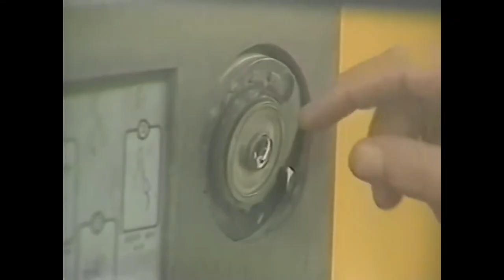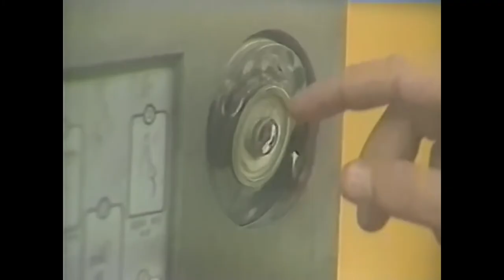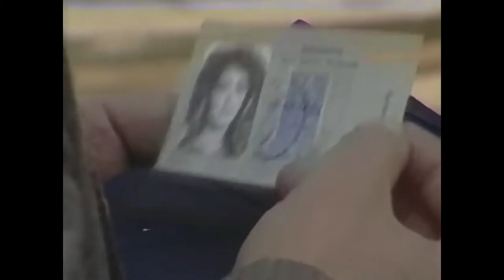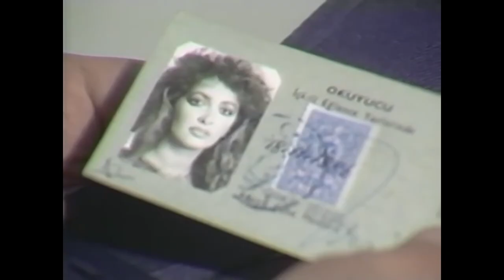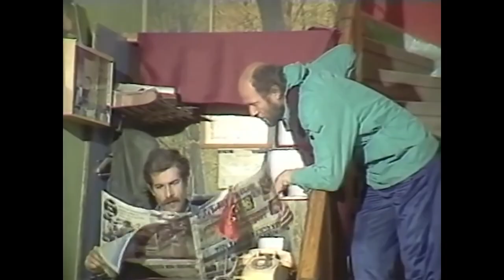Doyumsuz | Türk Dram Filmi İzle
Hayat kadınlığı yapan ikiz kardeşini faili meçhul bir cinayete kurban gitmesiyle Bahar tekrar katili yakalamak için hayat kadını kılığına giriyor ve başına gelmedik kalmıyor.

Oyuncular: Bahar Öztan, Ümit Yesin, Nilüfer Aydan, Yusuf Sezgin, Mehtap Ar, Fatoş Sezer, Çoşkun Göğen, Fahri Aktürk, Günay Güner, Arzu Şahin, Vildan Arıkan, Leyla Topçu, Ebru Ökten, Türkan Kaya
Yıl: 1990
Tür: Macera, Gerilim, Dram, Gizem
Yönetmen: Artun Yeres
Senaryo: Artun Yeres
Yapımcı: İsmail Sarı
Görüntü Yönetmeni: Ali Uğur